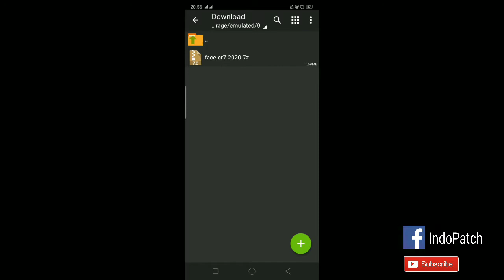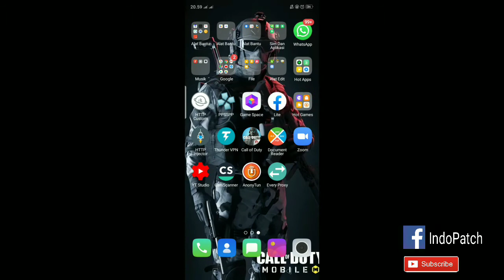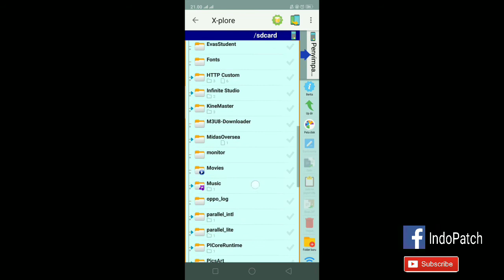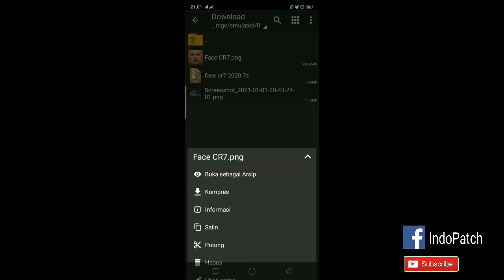Tutorial Cara pasang face dari google | Pes PPSSPP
Hallo semua,thanks udah mampir ke chanel ini.
Maaf suara agak kurang enak didengar Karena lagi kurang fit,but semoga video ini membantu.